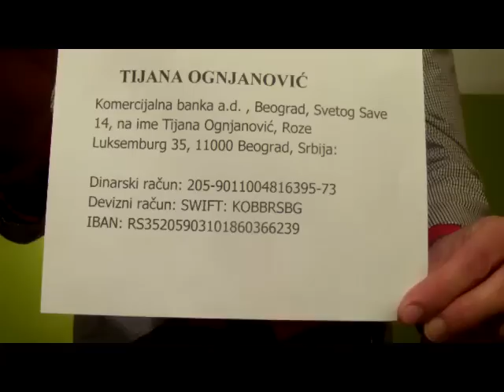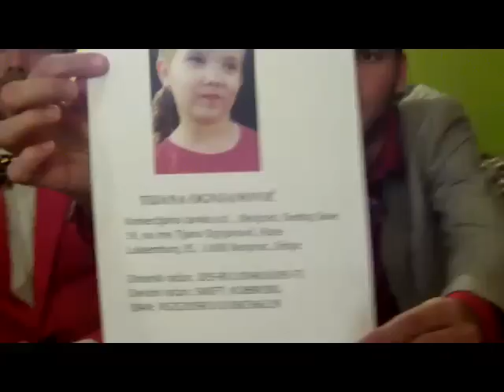UNA NAKIT GIVEAWAY 01.04.2013